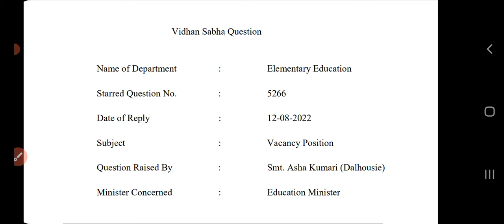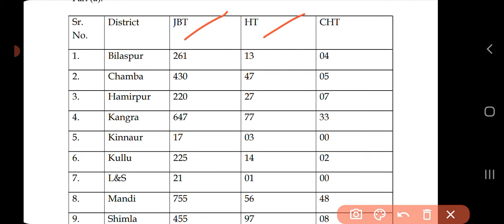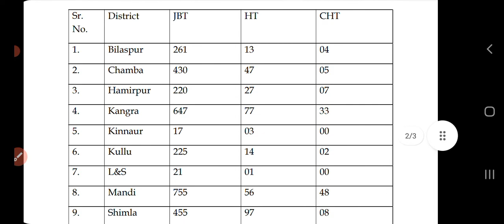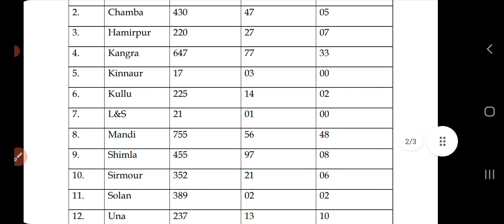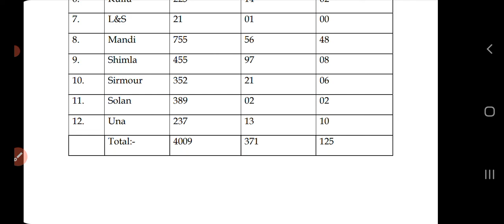हिमाचल प्रदेश में JBT के 4009, HT के 371, CHT के 125 पद ख़ाली | Vacant Post of JBT, HT, CHT 2022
JOA IT 965 Computer Questions | JOA IT 965 Preparation | JOA IT 965 Syllabus | JOA IT 965 Class 2 | JOA IT 965 Notification | JOA IT 965 Syllabus | JOA IT 965 Strategy | JOA IT 965 Computer Course | JOA IT 965 Computer Questions | JOA IT 965 Computer Questions | JOA IT 965 Computer Mock Test | JOA IT 939 Computer MCQ | JOA IT 965 Preparation | JOA IT 965 Computer Questions | JOA IT 965 Preparation | JOA IT 965 Syllabus | JOA IT 965 Class 2 | JOA IT 965 Computer Questions | JOA IT 965 Preparation | JOA IT 965 Syllabus | JOA IT 965 Class 2 | JOA IT 965 Notification | JOA IT 965 Syllabus | JOA IT 965 Strategy | JOA IT 965 Computer Course | JOA IT 965 Computer Questions | JOA IT 965 Computer Questions | JOA IT 965 Computer Mock Test | JOA IT 939 Computer MCQ | JOA IT 965 Preparation | ▬▬▬▬▬▬▬▬▬▬▬▬▬▬▬▬▬▬▬▬▬▬▬ ➤Information Technology Enabled Sectors (ITES) ➤Mobile Communication Technology ➤Artificial Intelligence ➤Blockchain Technology ➤Computer Basics & Fundamentals ➤CPU & CPU Scheduling ➤Shortcut Keys ➤Hardware (Input, Process, Output, Storage) ➤Memory Units ➤Primary Memory ➤Secondary Memory ➤Cache Memory ➤Register Memory ➤DMA ➤Software Engineering ➤Operating System (Basic to Advance) ➤Data Structure ➤1's & 2's Complement ➤Number System ➤BCD & Gray Code Conversion ➤HTML ➤CSS ➤Java Script ➤Database, DBMS, RDBMS ➤Networking ➤Internet ➤Social Media ➤MS Office ➤MS Word ➤MS Excel (Basic to Advance) ➤MS Access (Basic to Advance) ➤MS PowerPoint ➤Malware, Virus, Antivirus ➤Windows OS ➤Linux OS ➤Android OS ➤Programming Language ➤Object Oriented Programming ➤C Programming ➤C++ Programming ➤Java Programming ➤Python Programming ➤PHP Programming ➤ASP ➤JSP ➤Latest Technology ➤Practice Questions ➤Previous Year Questions ➤Expected Questions ➤Most Expected Topics ➤Sixer Series ▬▬▬▬▬▬▬▬▬▬▬▬▬▬▬▬▬▬▬▬▬▬▬ HPSSSB JOA IT Post Code 965 Exam Syllabus: Himachal Pradesh Staff Selection Commission JOA IT Post Code 965 Exam Syllabus - HPSSSB JOA IT Post Code 965 Exam Syllabus The Written Objective type Screening test of two hours duration will consist of 200 Multiple Choice Questions (MCQ) of 100 marks. Each question will be of ½ marks. The skill tests wherever applicable will be of qualifying nature for those who qualify the Written Objective type Screening Test. ▬▬▬▬▬▬▬▬▬▬▬▬▬▬▬▬▬▬▬▬▬▬▬ JOA IT 965 Total Vacancies : 198 Posts ▬▬▬▬▬▬▬▬▬▬▬▬▬▬▬▬▬▬▬▬▬▬▬ Objective type screening test consisting of 200 Multiple Choice Questions from - i) Syllabus relating to Computer Science/Computer Application/Information Technology (IT)/ Information Technology Enabled Sectors (ITES)/Information Practices (IP) prescribed as essential qualification(s) in the R&P Rules and as notified in the advertisement. = 140 questions ii) General Knowledge including General Knowledge of Himachal Pradesh, Current Affairs, Everyday Science, Logic, Social Science, General English & General Hindi of Matric standard = 60 questions iii) Skill test on computer with minimum typing speed of 30 words per minute in English or 25 words per minute in Hindi for those who qualify objective type of screening test. Skill test will be of qualifying nature. ▬▬▬▬▬▬▬▬▬▬▬▬▬▬▬▬▬▬▬▬▬▬▬ JOA IT 965 Syllabus JOA IT 965 Preparation JOA IT 965 Question paper JOA IT 965 Exam Date JOA IT 965 Qualification JOA IT 965 Books JOA IT 965 Apply Online JOA IT 965 Questions JOA IT 965 Classes JOA IT 965 Last Date JOA IT 965 Eligibility JOA IT 965 Postcode JOA IT 965 Vacancy 2021 JOA IT 965 Crash Course JOA IT 965 Computer Classes HPSSC Latest Recruitment 2022 HPSSC Hamirpur Latest Notification JOA (IT) 198 Vacancies HP JOA IT Syllabus 2022 HP JOA IT EXAM Pattern 2022 HP JOA IT 965 Exam Syllabus HP JOA IT 965 Exam Pattern HP JOA IT 965 Exam Preparation joa it 817 update joa it 817 latest update joa it 817 typing test result joa it 939 expected cut off JOA IT 817 JOA IT 903 JOA IT 939 JOA IT 965